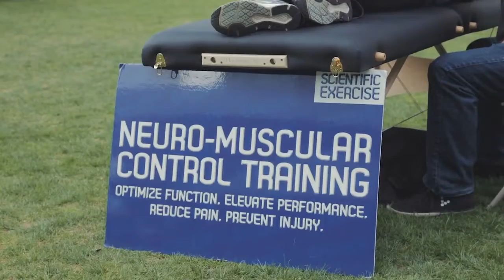Join us for the Race 4 Research to End ALS!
The Race 4 Research 5K & Walk will be held in Technology Square in Cambridge on May 7, 2017! The event will feature a 5k road race, a 4-mile awareness walk and wheelchair ride, food, music, and fun!